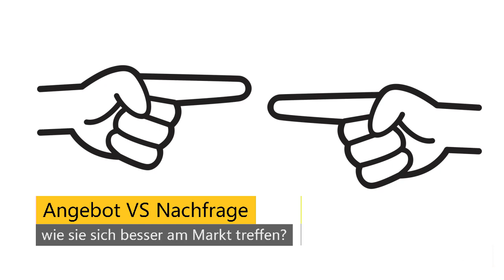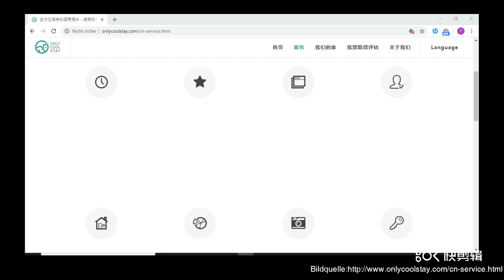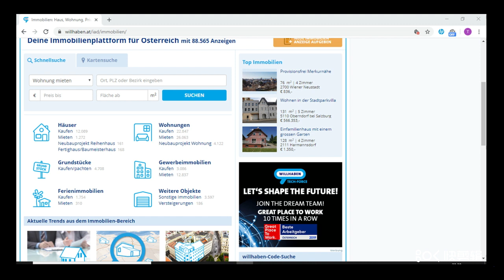Angebot und Nachfrage der Raumnutzung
Studentische Videoarbeit von Tianming Xu - für Projektentwicklung an der Technische Universität Wien.

Student project by Tianming Xu. Follow us for more stories!